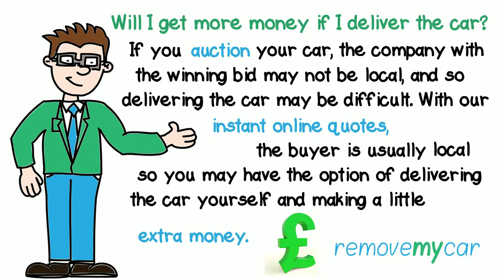Will I Get more money if I deliver my Scrap Car?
If you auction your car, the company with the winning bid may not be local, and so delivering the car may be difficult. With our instant online quotes, the buyer is usually local, so you may have the option of delivering the car yourself and making a little extra money. You can discuss this with the buyer when they contact you.